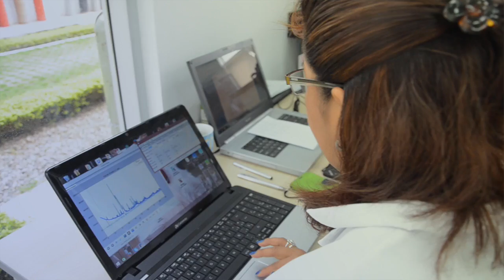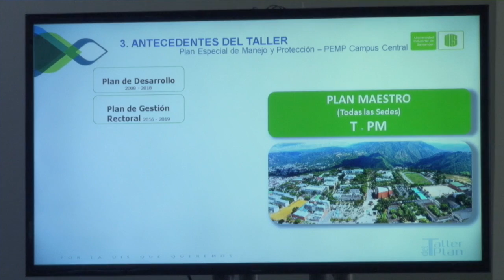Rendición de cuentas primer año Rector UIS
Un positivo balance tras su primer año en la rectoría UIS presentó el profesor Hernán Porras Díaz. Conozcamos algunos de los logros más importantes de su gestión rectoral.